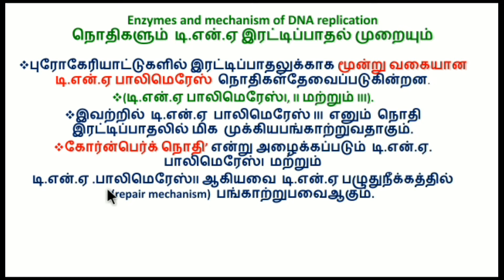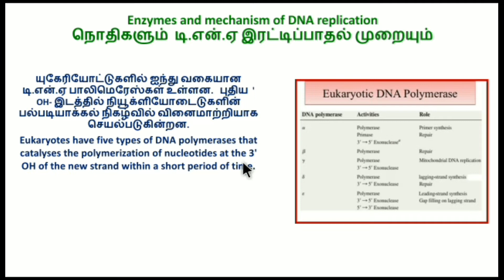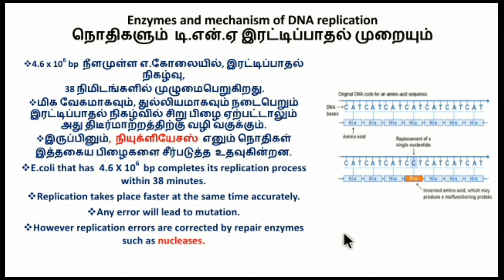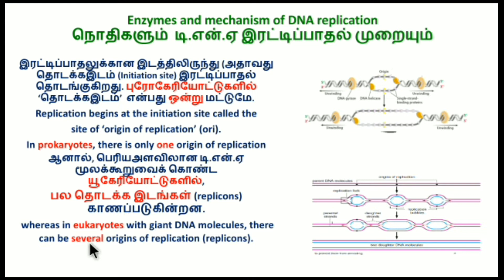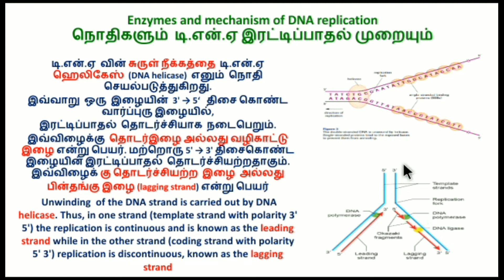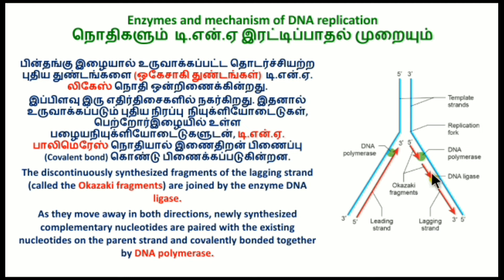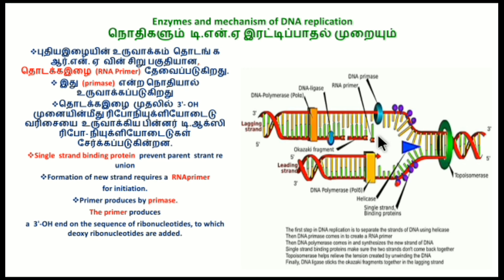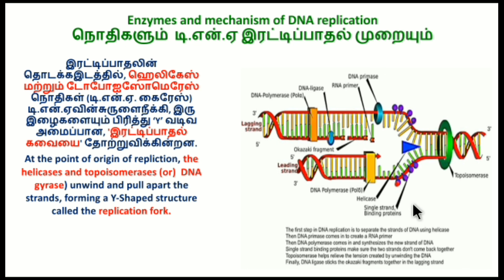12.BIOLOGY-MOLECULAR GENETICS_PART_VIII/மூலக்கூறு மரபியல்,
டிஎன்ஏ இரட்டிப்பாதலில் நொதிகளின் பங்குrole of enzymes in DNA replication#